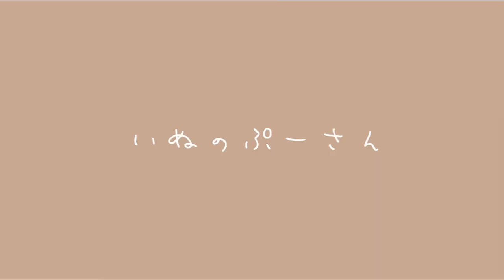【シーズー】てぃーちゃん、食後にまさかのおならをしてしまいました🤣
＊てぃーちゃんが、おならをした後のぷーちゃんの行動にも注目です！

　Pooh（ぷー）、Tigger（てぃがー）です。
　のんびり投稿していきます♪

⁂ Instagram、Twitterにも投稿しているので
　良かったら見てください♬

【PROFILE】
☆Pooh
・犬種：シーズー　3歳（♂）
・誕生日：2018/10/09
・性格：怖がり・さみしがり屋・ヤキモチ妬き

★Tigger
・犬種：シーズー　1歳（♂）
・誕生日：2020/10/22
・性格：遊ぶの大好き・甘えん坊・構ってちゃん

動画には出てませんが、散歩時のうんち、おしっこは
ちゃんと処理しています。